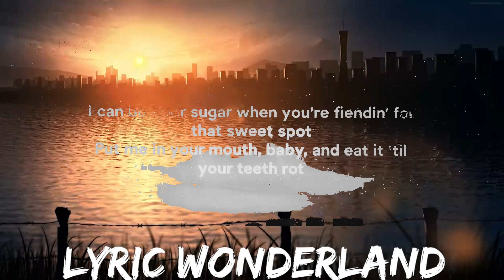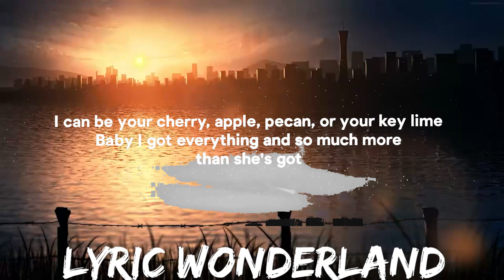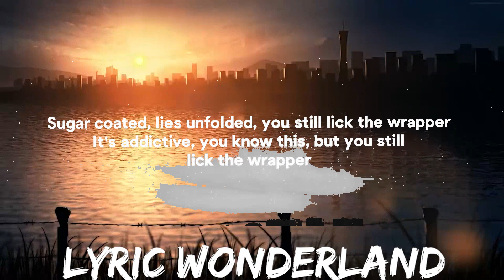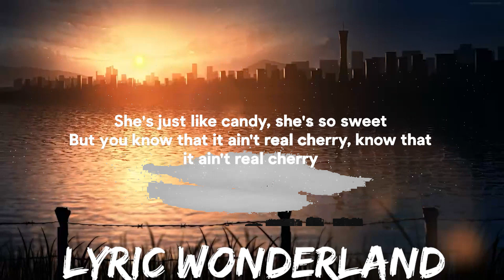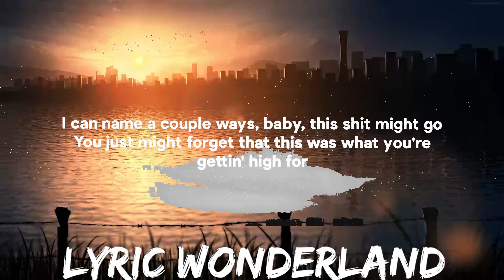Doja Cat - Candy (Lyrics) | Music is for me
» Support SyrebralVibes:

» Support Doja Cat:

» Side channels:
FutureHype -
LatinHype -